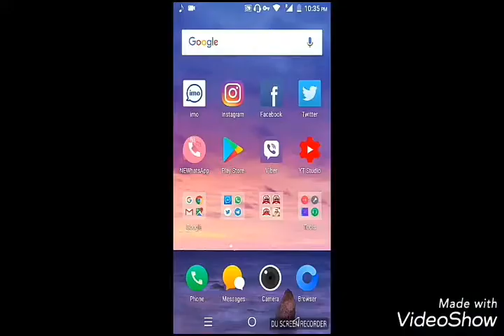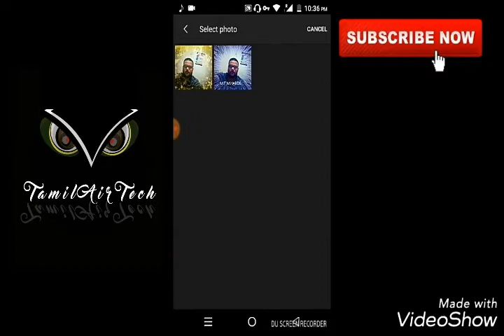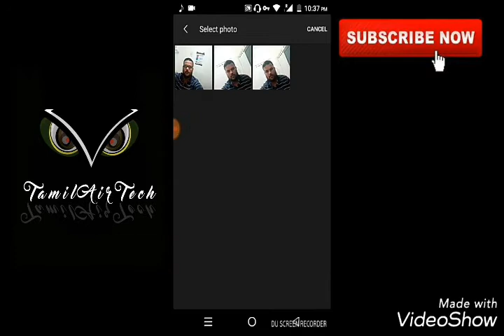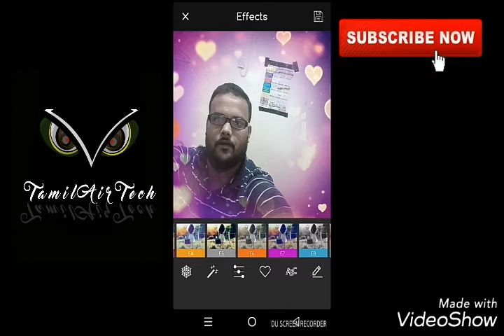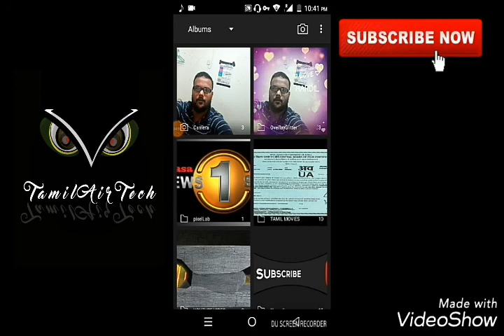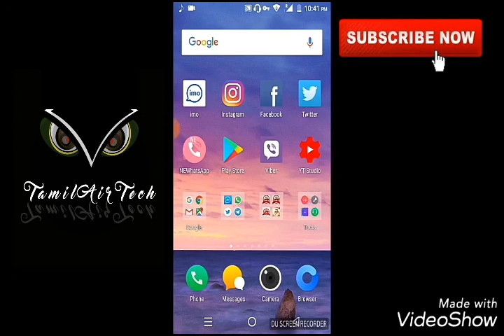How To Your Photos Background Changer For Android Mobile In Tamil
நண்பர்களே உங்கள் ஆண்ட்ராய்டு மொபைலில் உங்களது பொட்டோ பேக்ரொன்டை சேன்ஞ் பன்னக்கூடிய ஒரு சூப்பரான எப்லிகேஷன் மேலதிக தகவல்களுக்கு எமது வெப்சைட்டை பாருங்கள்